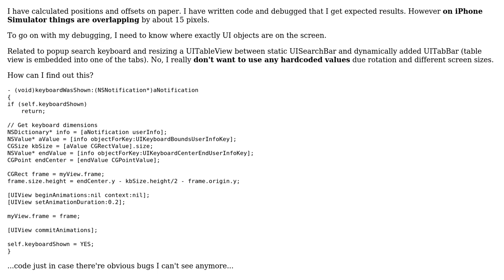How to measure position of UI objects on iPhone simulator screen?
With thanks & praise to God, and with thanks to the many people who have made this project possible! | Content (except music & images) licensed under CC BY-SA | Music | Images & others | With thanks to user JOM user David Kanarek and the Stack Exchange Network Trademarks are property of their respective owners. You are responsible for your own actions.